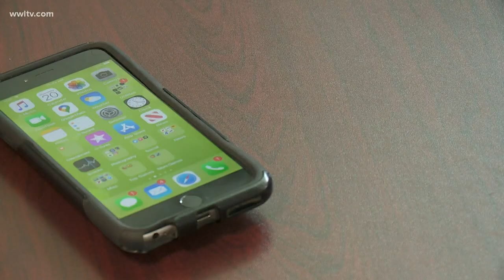COVID-19 vaccine unlikely this year, possibly early 2021 says local doctor working on one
On Monday, big news came out of Massachusetts. Biotech firm Moderna announced that its trial vaccine triggered an immune response in the first people it was tested on.

Other studies out of England and China are also on the fast track, but scientists worldwide say there are still uncertainties and larger clinical trials are needed to see if these vaccines can actually protect people.

And as the vaccine race continues at record speed, we checked in with a local doctor, who is working on a vaccine for his take on the news.

As chief veterinary medical officer of the Tulane National Primate Research Center, Dr. Skip Bohm is one of the doctors working on a vaccine for the SARS-CoV-2 coronavirus, and the number one question he gets is when will one be ready from any company.